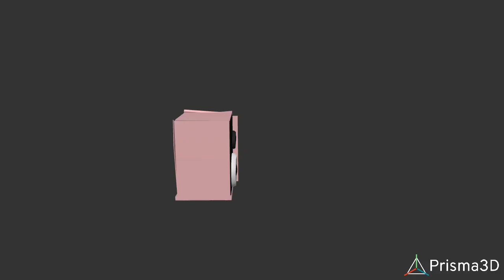speaker falls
high Poly speaker